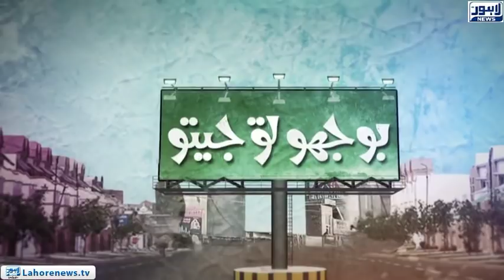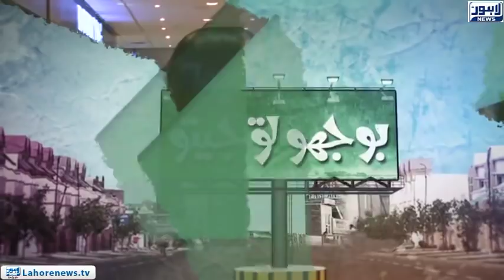Bhoojo to Jeeto Episode 324 (Fortress Square) - Part 01